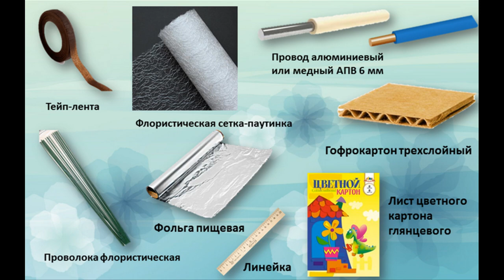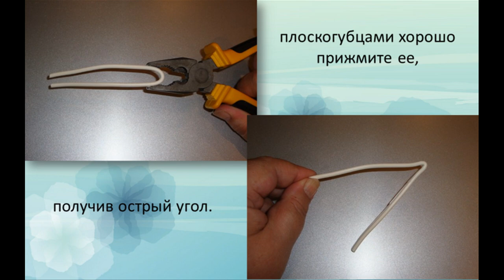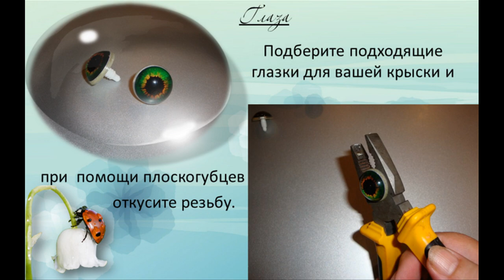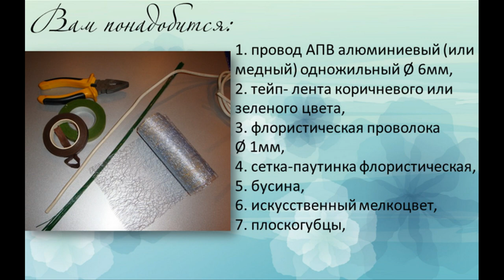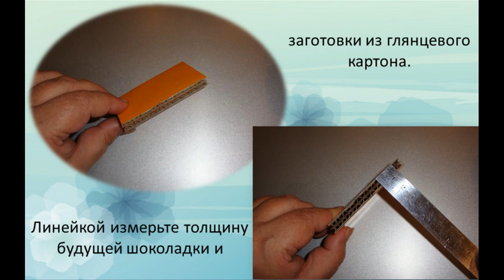Как сделать оригинальную крысу. Мастер-класс.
Скоро наступает год крысы или мыши. Это хороший повод сделать своими руками оригинальную крысу, которая будет радовать всех  своим присутствием. Но для этого нужно потрудиться. Смотрите мастер-класс и делайте вместе с нами. Автор мастер-класса Елена Лаврентьева.